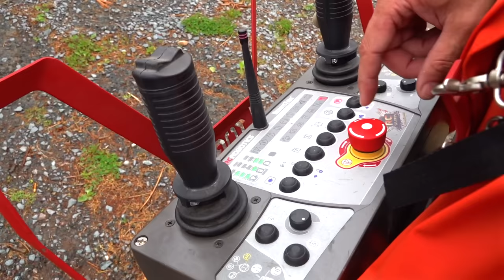Man builds Dragline Mining Excavator | RC ADVENTURES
With every swing of the Big Johnson's over total weight of 80+ pounds of  boom and bucket power, you'll witness the extraordinary "craftsmanship" of my custom-built creation. Heh, literally.. the boom is an old Aluminum 6' level, and the bucket a Truck Ball Hitch Receiver!  This dragline, fully waterproof and a testament to the remarkable ingenuity of hobby mining, and "use what ya got" mentality.  It also provides an exceptional method for uncovering placer gold treasures. Prepare to be transported to the jungles of Nova Scotia, Canada, where the echoes of ancient glacial movements still resonate, setting the stage for an unforgettable mining adventure.

But let me be clear, this show is a work of fiction, a figment of my imagination brought to life on screen. However, the gold you see is very real, and the mining equipment is fully functional. Get ready for a mind-blowing experience as I take you on a journey through various perspectives – onboard the excavator, riding alongside it, peering into the mesmerizing sluice box, and offering exhilarating glimpses of my 7000-pound remote-controlled Caterpillar 242D skid steer wheel loader in action.

Publication, reproduction or distribution of this film by any means whatsoever - including without limitation electronic transmission via internet or e-mail, or re-uploading existing videos & re-uploading such material on any website anywhere in the world — is strictly prohibited without the prior written consent of Medic Media Productions Inc. All videos on the RCSparks Studio™ YouTube channel are for entertainment purposes only.